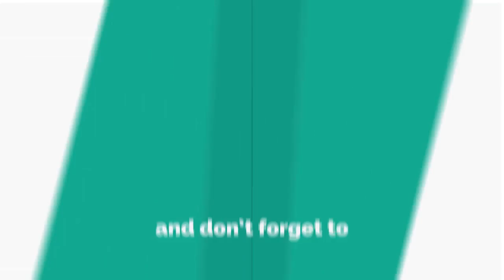Jay Z to launch private jet service for super rich travellers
RAP superstar Jay Z’s jet service for super-rich travellers is ready for take off.